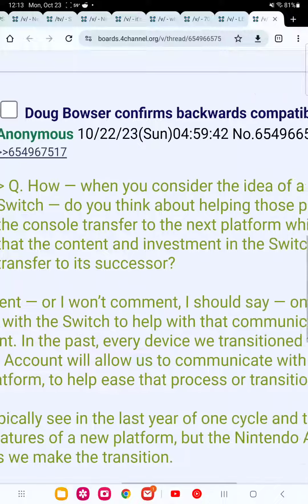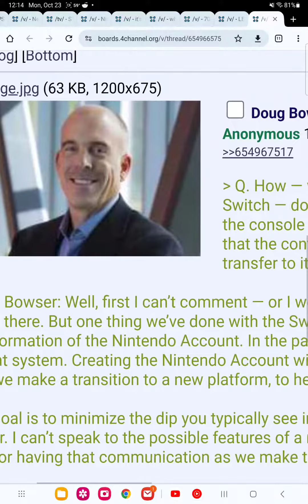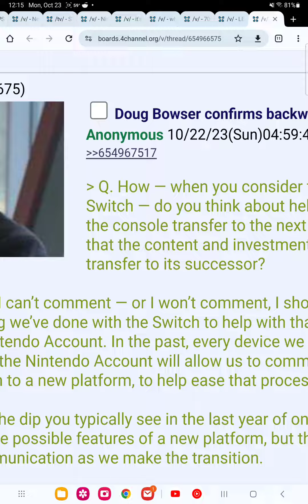switch 2 backwards compatibility leak